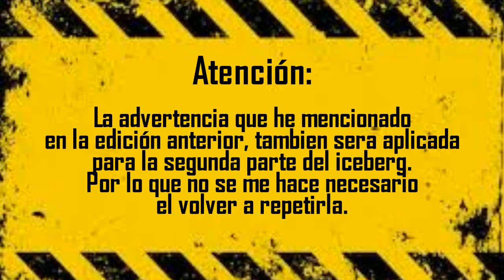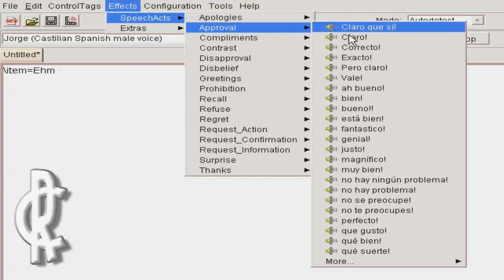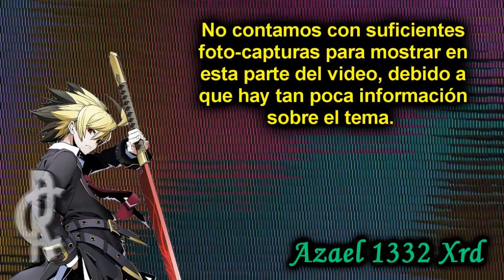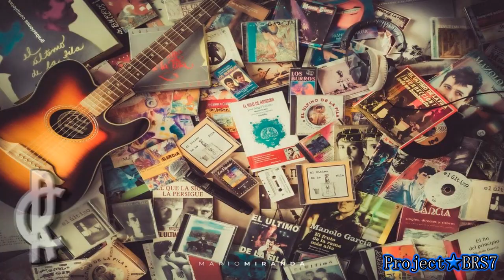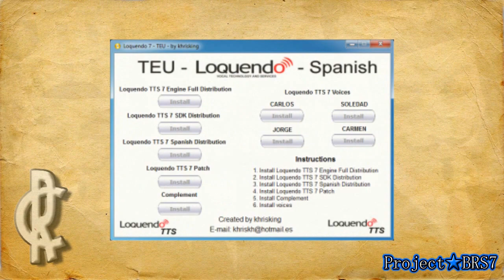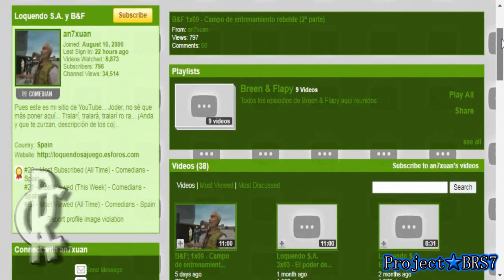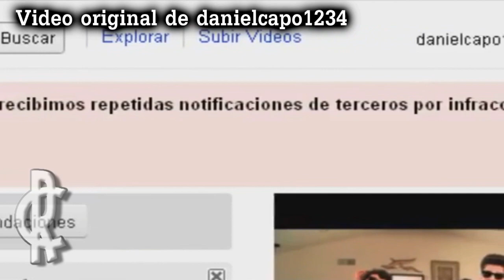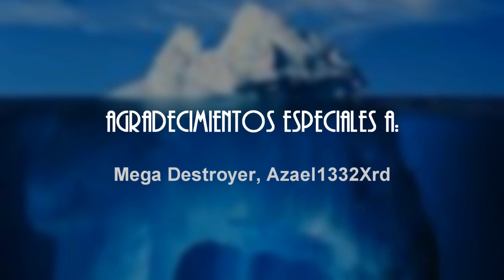El Iceberg del Loquendo (Parte 2) [¡Lean la descripción!]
Luego de estar un largo tiempo sin subir nada, les traigo la tan ansiada y esperada segunda parte de este gran proyecto grupal.
Me disculpo por no haber dado señales de vida en estos últimos meses, pero les aseguro que la espera fue bien recompensada.